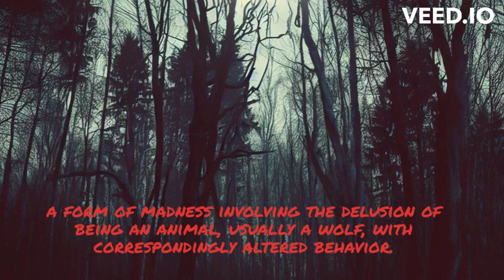Werewolf Villain Music (Lycanthropy)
Song name: Lycanthropy
Composed and video by: Cameron Shane